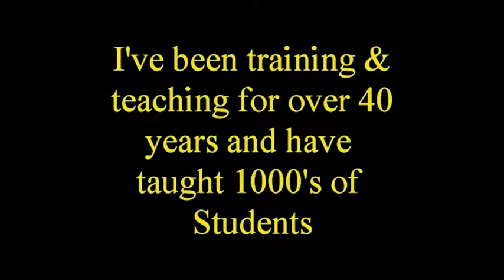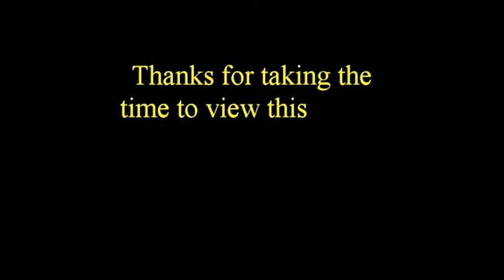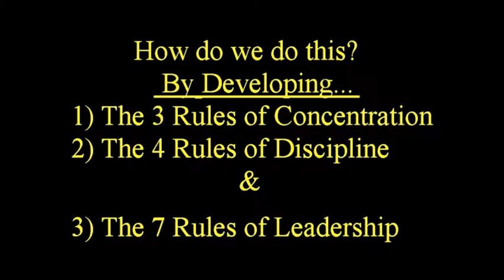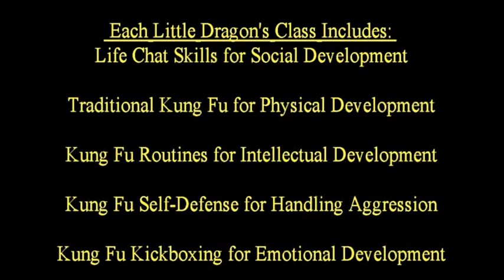Chinese Kung Fu Martial Arts for Kids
This video explains the Kids Kung Fu Martial Arts Fit Program as taught as Rothrock's Kung Fu in Pittsburgh. The program includes Traditional Kung Fu Martial Arts, Kung Fu Martial Arts Self Defense for Bullies and Kung Fu Kickboxing for developing Confidence and Social Skills